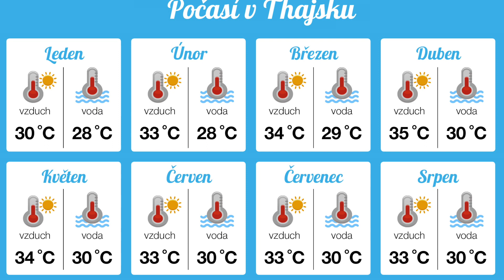CK Zanzo – Rozhovor o Thajsku s průvodkyní Péťou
☀️ Láká vás Thajsko? Tak si poslechněte rozhovor s cestovatelkou Péťou, která touhle zemí provází a sama ji má v lásce. Dozvíte se, jakou oblast Thajska má nejraději, v jakém ročním období sem vyrazit a co si přivézt jako suvenýr.